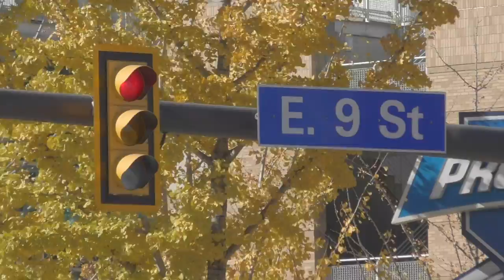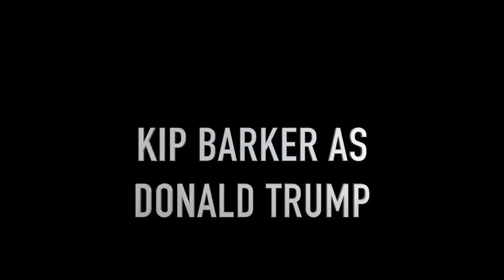WOTN Cleveland Episode One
This week serious news funny business , we have Uber with  Donald Trump,
Special Guests Nigel Furry, and Jj and The Jiggles, as our guest also jobs hiring in your area.
Real news
Weather With Wit And Sports with Nish